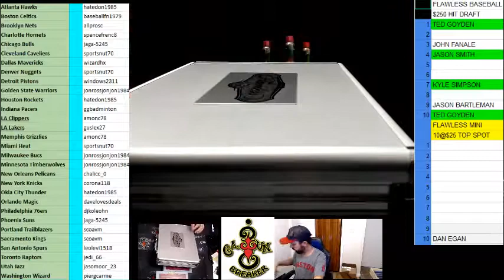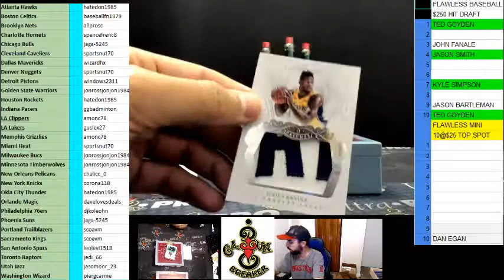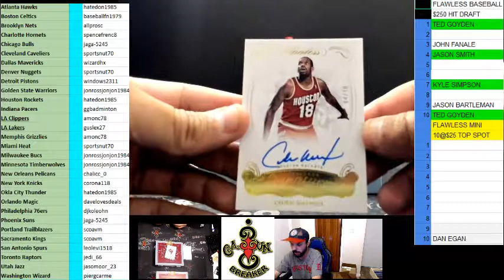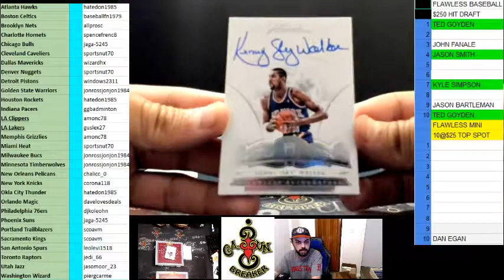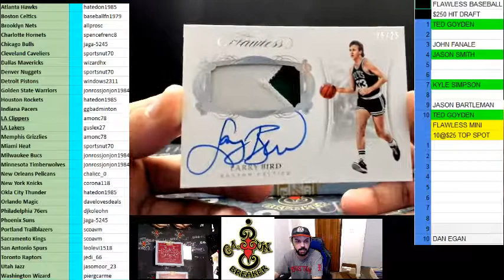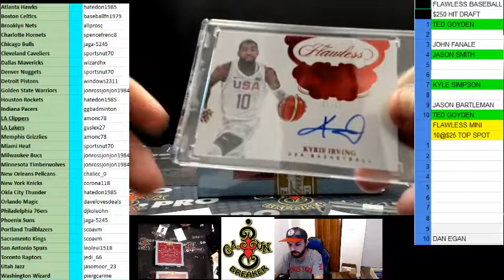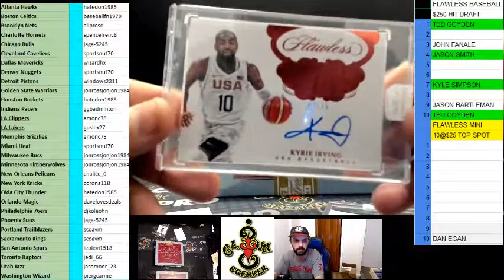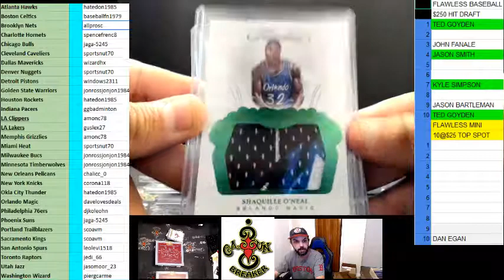CAJUNBREAKER 2018/19 FLAWLESS NBA HALF CASE(EBAY) 10-31-2018